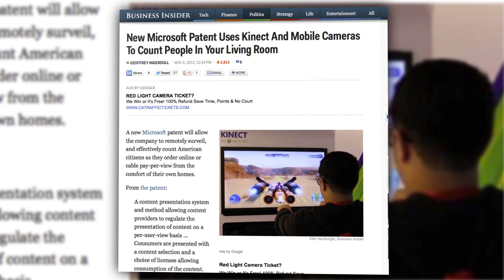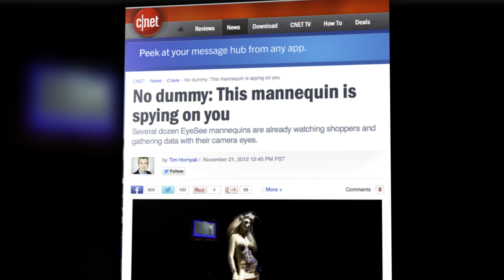Why are These Ads Watching You?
A Digital Ad company called AMScreen is rolling out advertisements featuring a new technology, OptimEyes that allows the advertisements to look back at you.  Annie explains how the facial detection technology can asses the age and gender of the person viewing the ad, and save that information to a database.

Does the thought of advertisements watching you make you uncomfortable?

Host: Annie Gaus
Producer: Lauren Rudser
Associate Producers: Todd Boudreaux, Chastity Vicencio
Editor: Frank Knight